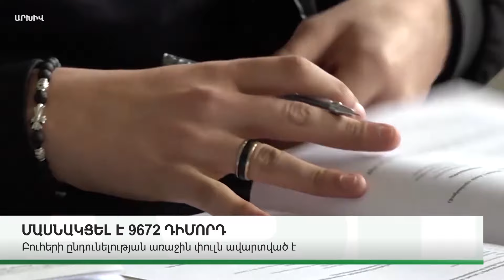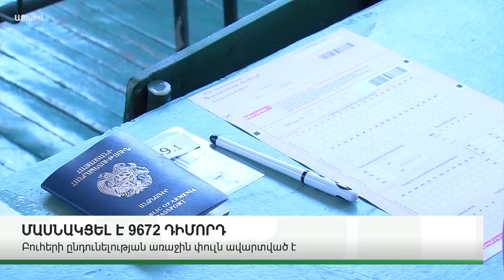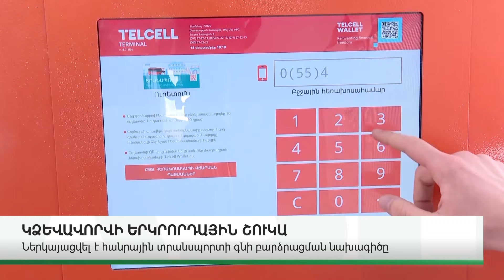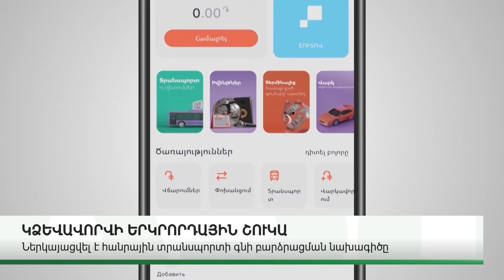ՆՈՐ ՄԱՆՐԱՄԱՍՆԵՐ 07.02.24Թ.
Ինչ է կատարվել այսօր Հայաստանում եւ արտերկրում՝ դիտեք բոլոր կարեւոր, օգտակար եւ հետաքրքիր լուրերը Armenian Business News-ի եթերում, տեսանյութերում եւ կայքում

ABN TV
UCOM - 196
Rostelecom - 32

Կայք՝ abnews.am